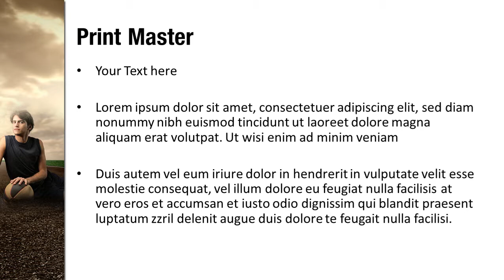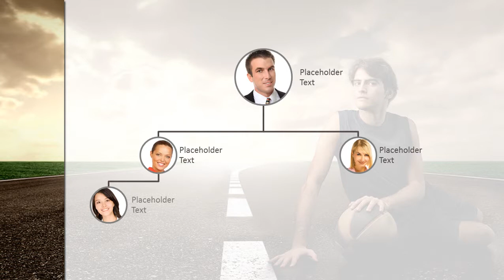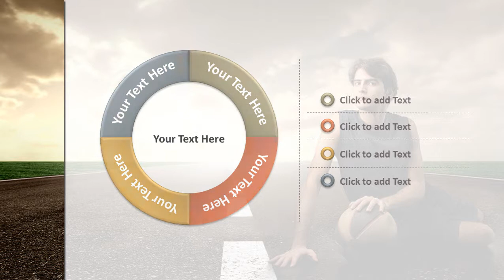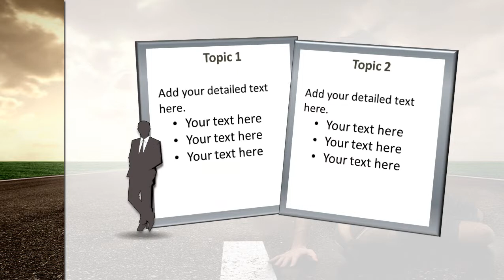Basketball Break PowerPoint Template Backgrounds - DigitalOfficePro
Create amazing presentations with Basketball Break PowerPoint Template and Backgrounds.

Basketball Break PowerPoint templates come with a set of PowerPoint Diagrams, Charts and Shapes. Sizzle your presentation with this professionally designed and fully editable Basketball Break PowerPoint Template. This template is available for instant download on purchase.